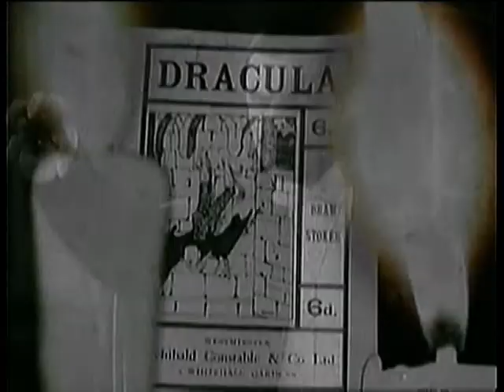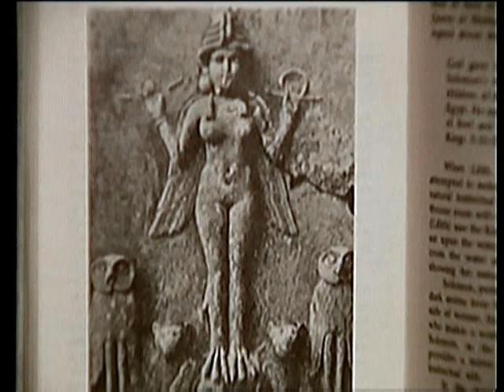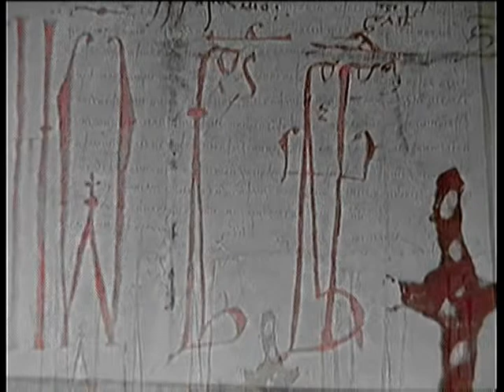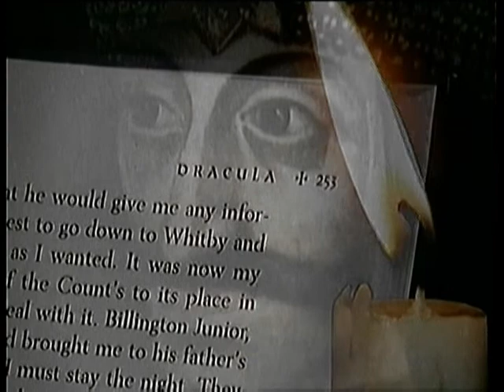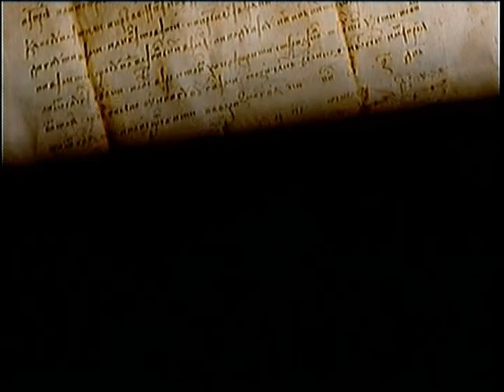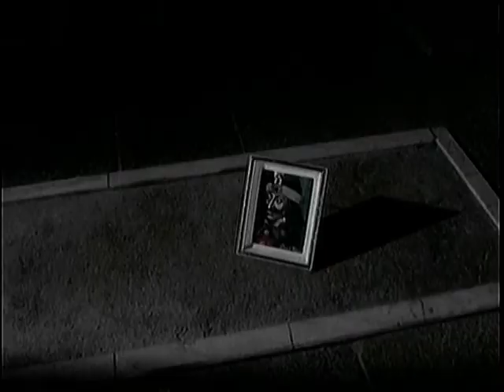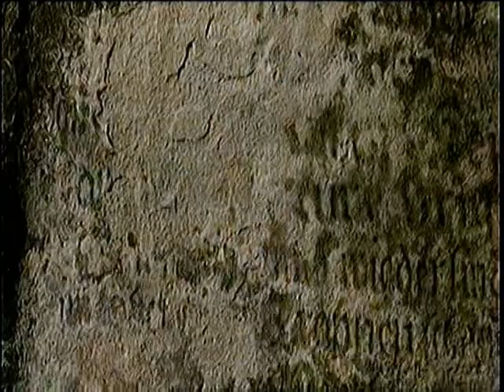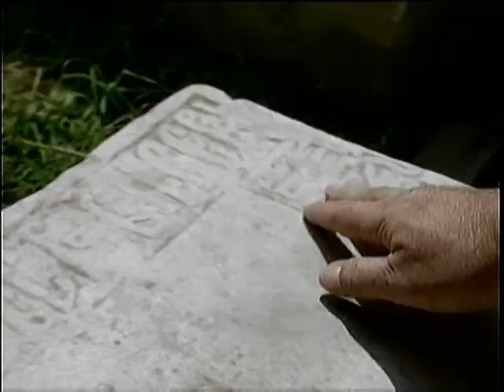The Real Story of Dracula (Documentary)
This includes "The Real Dracula", and "Bloodlines: Dracula's Family Tree".